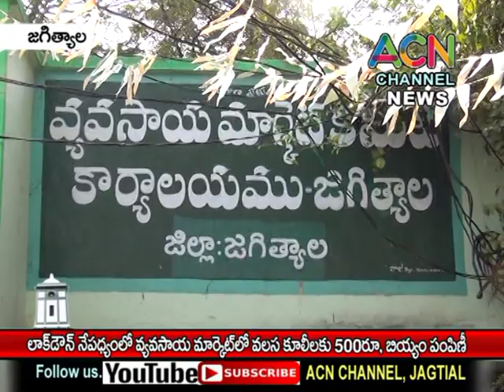జగిత్యాలలో లాక్ డౌన్ నేపథ్యంలోవ్యవసాయ మార్కెట్లో వలస కూలీలకు 500రూ, బియ్యం పంపిణీ